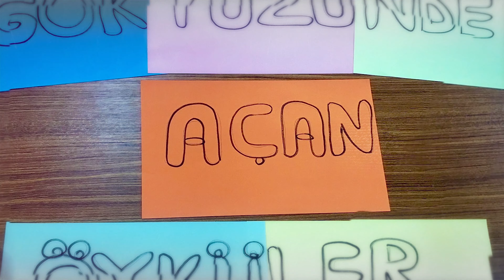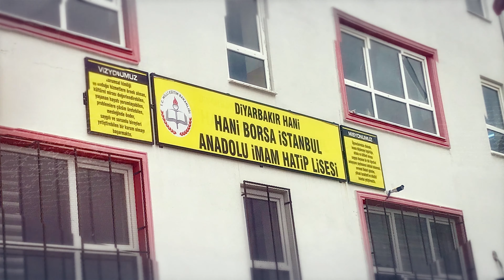ÖNDER 3. KÜLTÜR SANAT ÖDÜLLERİ - GÖKYÜZÜNDE AÇAN ÖYKÜLER